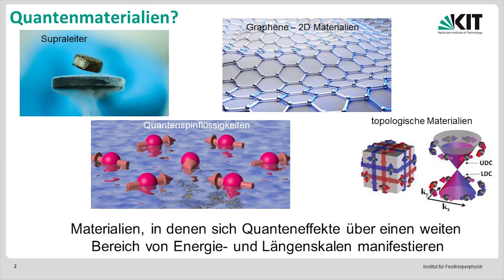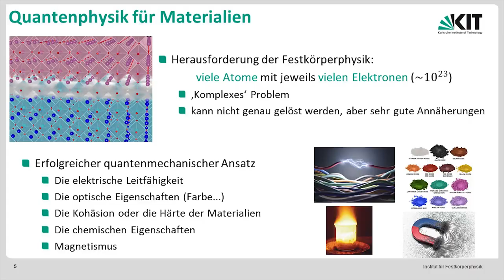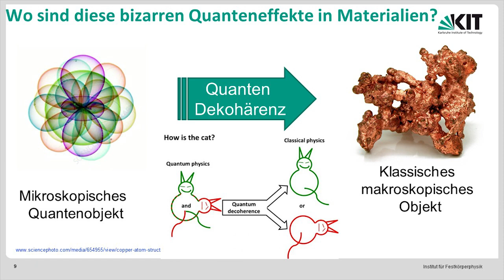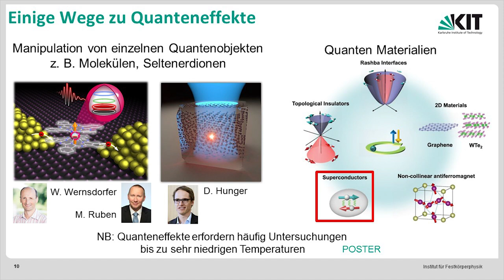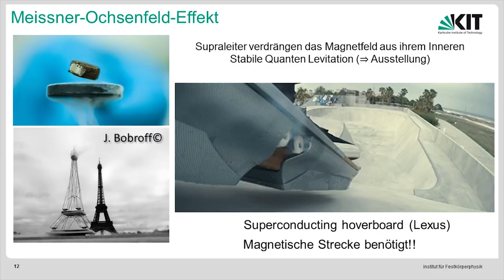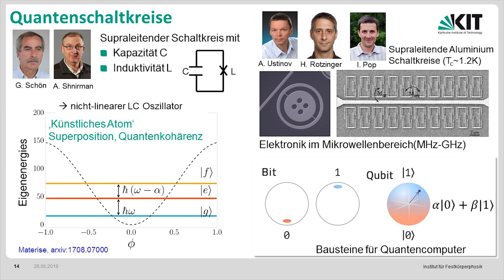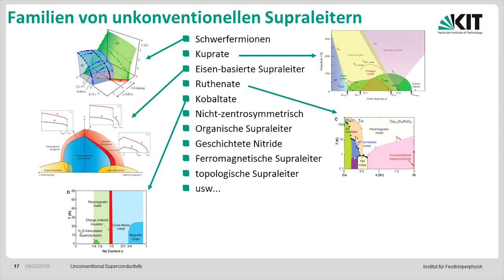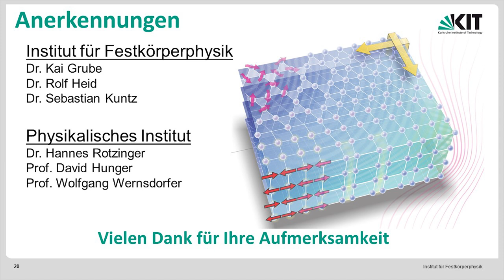Aufstieg der Quantenmaterialien (Prof. Dr. Matthieu Le Tacon)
Am 4. Juni 2019 fand das "KIT im Rathaus" statt: Das KIT-Zentrum Materialien stellte sich mit dem Thema "Neue Technologien für die Materialien für morgen" im Karlsruher Rathaus vor.

Prof. Dr. Matthieu Le Tacon ist Institutsleiter des Instituts für Festkörperphysik (IFP) und erklärt in seinem Vortrag zunächst was unter Quantenmaterialien verstanden wird und welche Bedeutung diesen zukommt.